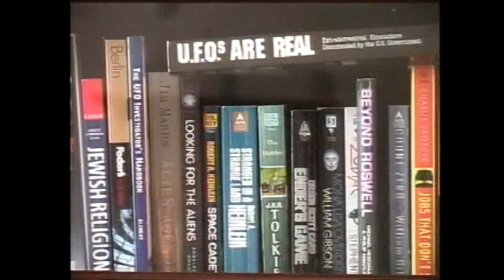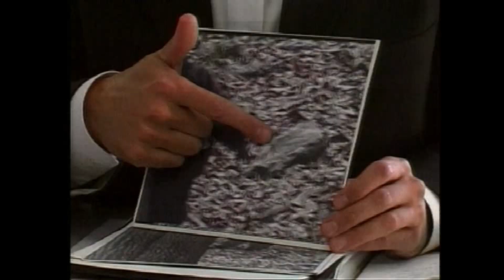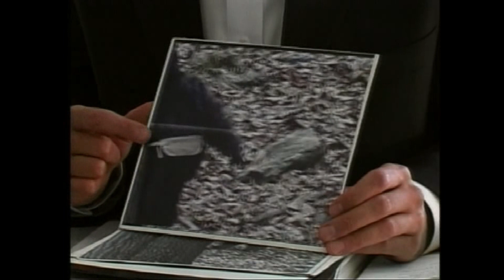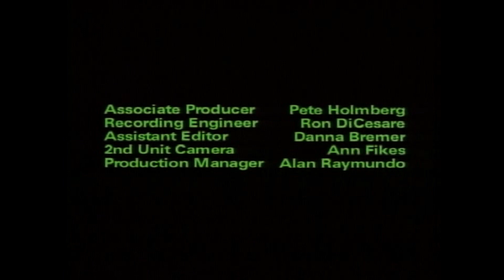Harrimanicus!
A documentary about the mysterious, legendary Bigfoot-like "Harrimanicus" that supposedly lives, unseen, in New York's Harriman State Park.  Produced in 2002, this shocking film features incredible, groundbreaking documented evidence of this moving creature's real, humanistic, judicious, bootylicious existence.

Directed by Rob Kleinman and Joshua Moss